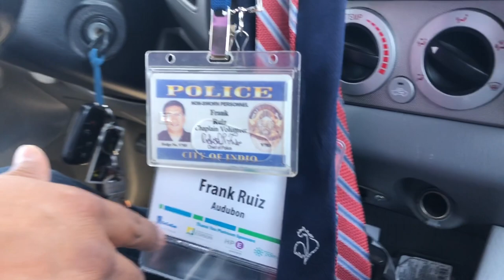Saving the Salton Sea: A Community Responds. Featuring Audubon's Frank Ruiz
Restoring the Salton Sea is critical for millions of migratory birds and the health of 650,000 regional residents.